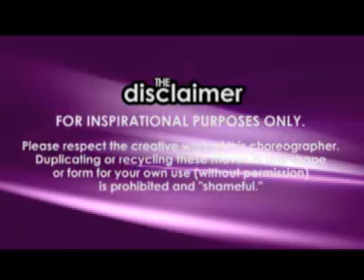BZ Community Class- Ryan Feng- Group 1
MEET RYAN FENG

Ryan Feng, more notably known as Feng, started dancing his freshmen year of college in 2001 with CADC where he danced for four years, a captain for one year and a coordinator for another finishing his career with CADC in 2005.  He is currently a captain for Breed, which he has been a part of since the beginning of the OCLA team in 2003, a member of Chill Factor Crew, and recently becoming a new member of Quest.  He has taught around the US in places such as Seattle, New York, and Vegas, performed in Paris by Night and EVE, and is currently working on a music video project for the Far East Movement.  His style is a mixture of his dance upbringing including stank, isolations, popping, and house. He is inspired from his teammates and by the dancers in the community.